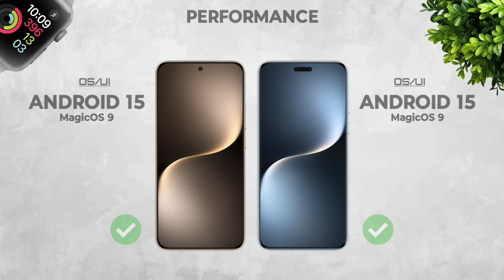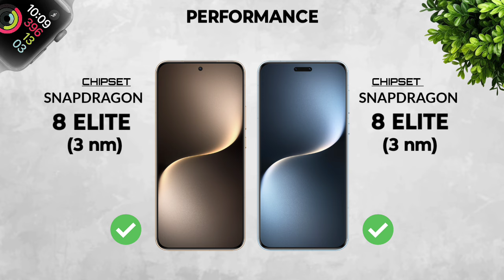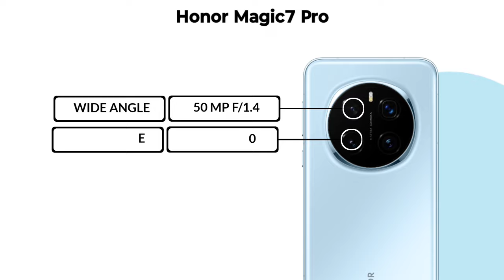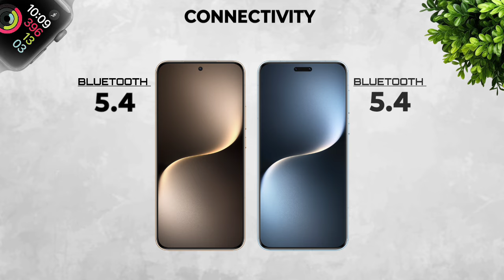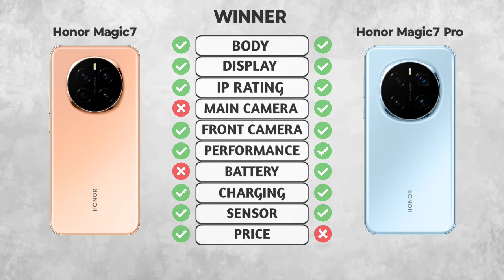Honor Magic 7 Vs Honor Magic 7 Pro || Full Comparison ⚡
Honor Magic 7 Vs Honor Magic 7 Pro

►About:-
              In this video I will be giving detailed comparison between Honor Magic 7 Vs Honor Magic 7 Pro So Let's Get Started And Don't Forget To Like share Comment And Subscribe.